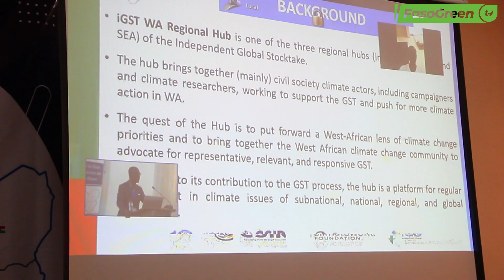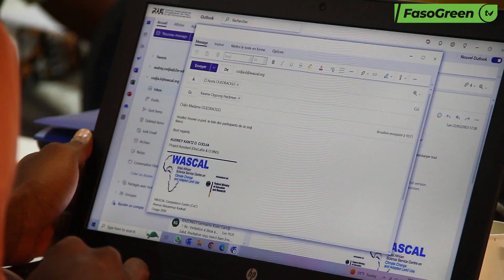Hub Régional du iGST pour l’Afrique de l’Ouest :La première phase d’opérationnalisation lancée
Après l’atelier de validation du document d’opérationnalisation Hub Régional du bilan mondial indépendant pour l’Afrique de l’Ouest,les acteurs ont  organisé ce 24 mai un atelier régional pour procéder officiellement au lancement de la phase d’opérationnalisation du Hub Régional.Pour cette première phase l’accent sera mis sur le renforcement des capacités des partis prenantes.